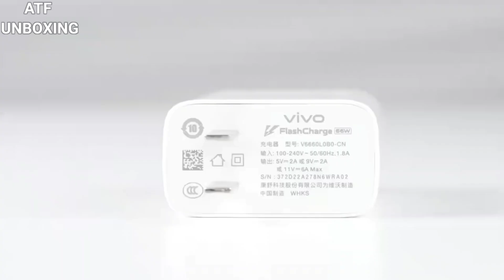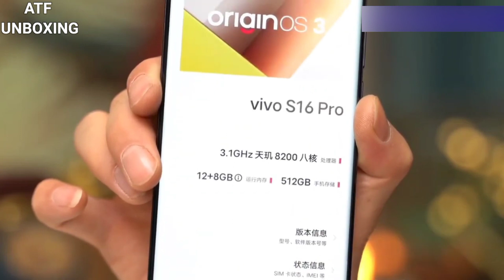Vivo V27 Pro Unboxing ,Vivo V27 Series Price & Launch Date in India🇮🇳 - ATF UNBOXING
Vivo S16 Pro Unboxing ,Vivo S16 Series Price & Launch Date in India🇮🇳 - ATF UNBOXING, Indian Varrient  -  Vivo V27 5G
vivo s16 pro launch date in india
vivo s16 pro whatmobile